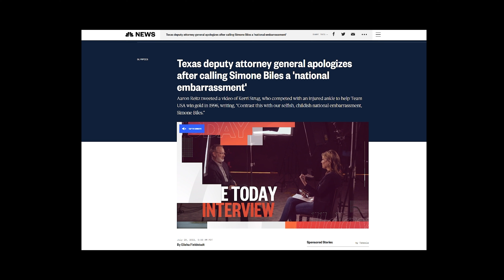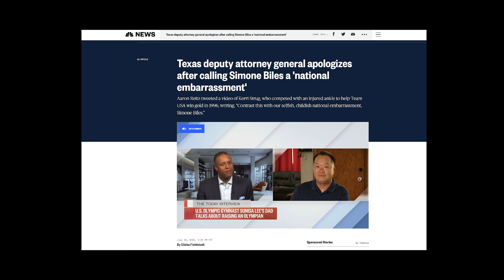Simone Biles and Michael Phelps Inspiration On Living Your Best Life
Simone Biles controversial withdrawal from Tokyo 2020 Olympic events and Michael Phelps struggles as shown in The Weight of Gold documentary show us how to truly be the best and live our best lives. Simone Biles defied social pressure and Michael Phelps had to find himself after sacrificing a normal life. Topics discussed include living with intention, self care, and boundaries.  My thoughts on these topics are set to music and 4K Aerial drove video of traffic and suburban life.